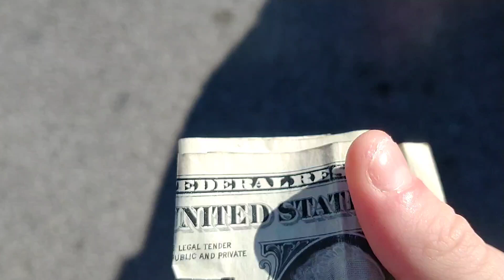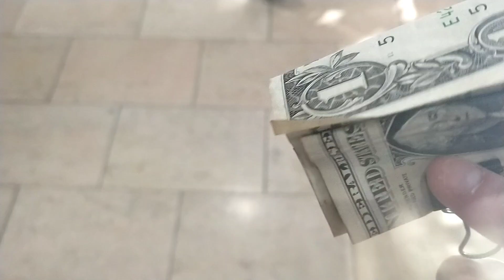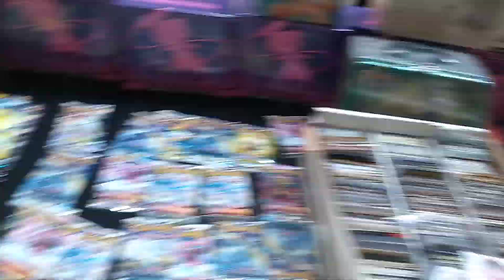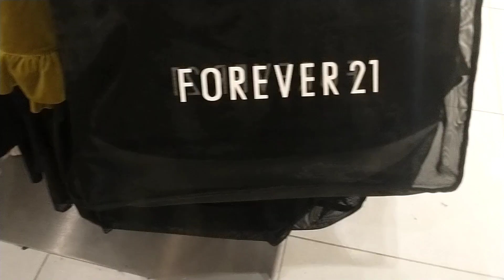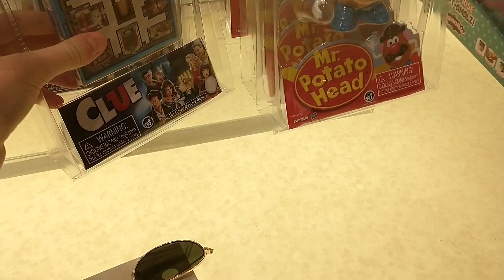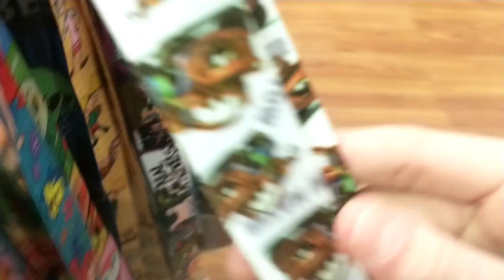My First Visit To The Mall In 2023 Pt 1